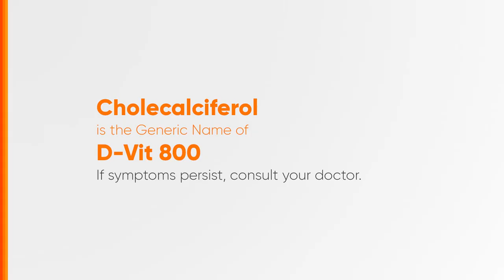Pharex D-Vit 800 Radio Ad 2024 15s (Cebuano Version)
This is the 2024 Radio Ad for Pharex D-Vit 800. (Cebuano Version)

DRPS Two 6248: Pharex D-Vit 800 Radio Ad 2024 15s (Cebuano Version)